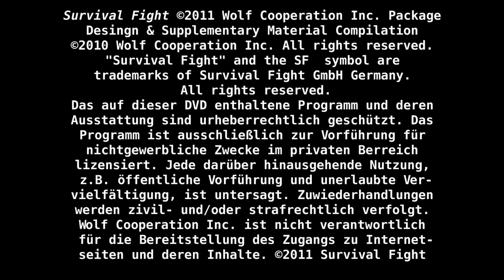SURVIVAL FIGHT - Kurzfilm (2011)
Lang ist's her. In 2011 habe ich zusammen mit meinem Bruder und Nachbern diesen Kurzfilm gedreht. Die Story haben wir uns direkt am Drehort ausgedacht und alles mit einem iPod Touch aufgenommen. After Effects ausgetestet und direkt mal Laserschwerter in die Story  eingebaut, einfach weil es ging.